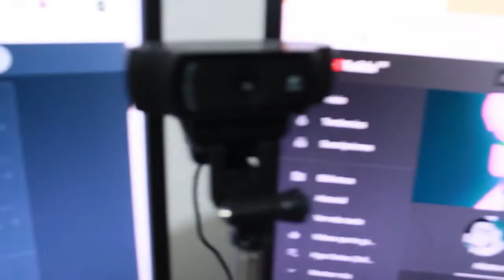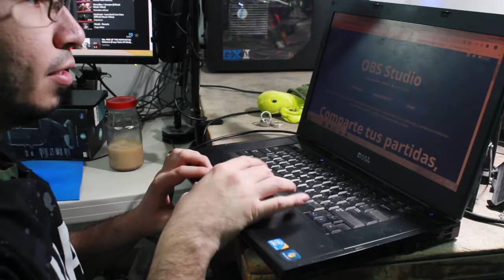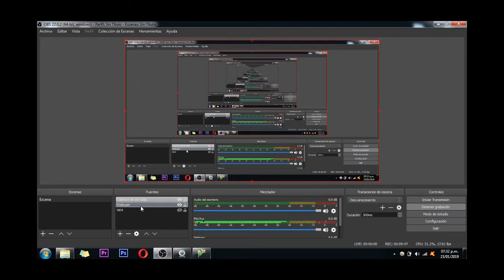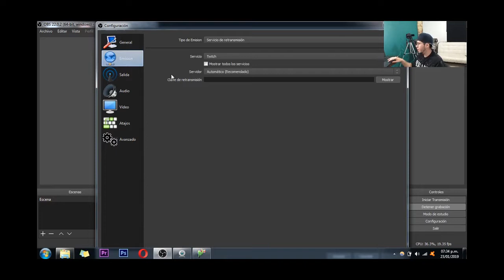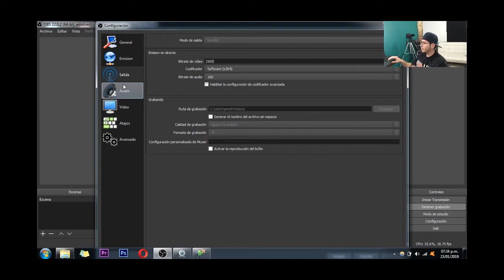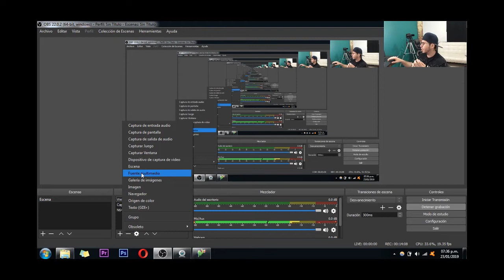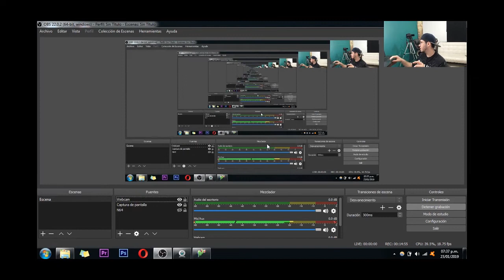Tutorial livestream básico de bajo presupuesto 💲✅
Bienvenidos al primer intento de tutorial, espero les sirva tanto para livestreams como para grabaciones en general.

Si gustas unirte ala comunidad de Fb
En Instagram si te gusta el arte chilo